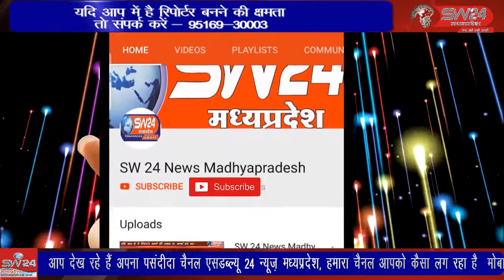कांग्रेश की भिंड जिला पंचायत सदस्य श्रीमती संजू जाटव जीत की बधाई और रक्षाबंधन बधाई देते हुए रवाना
कांग्रेश की भिंड जिला पंचायत सदस्य श्रीमती संजू जाटव जीत की बधाई और रक्षाबंधन बधाई देते हुए पाल के लिए रवाना हो गए कचनारिया से हरि ओम वर्मा रिपोर्ट